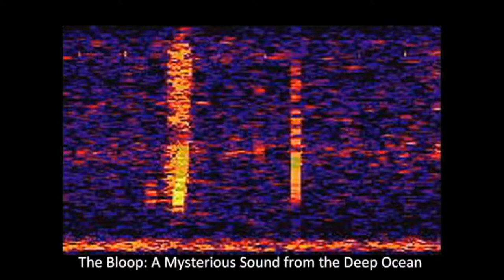RADIO NEMO #07: Bloop (Ruidos en el fondo)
Septima entrega de radionemo repaso los detalles del tema "Bloop (Ruidos en el fondo)", tercer tema de la cara B del disco.